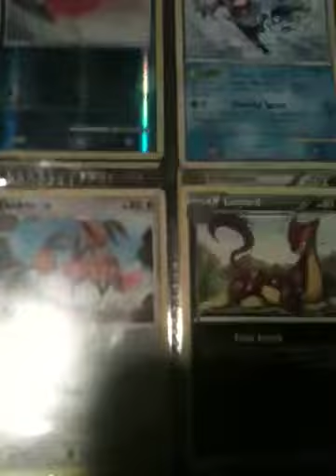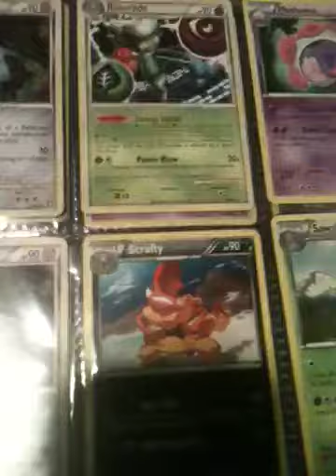Rare pokemon cards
A book of rare pokemon cards.that were collected by a 9 year old